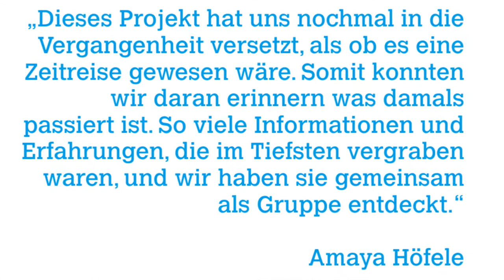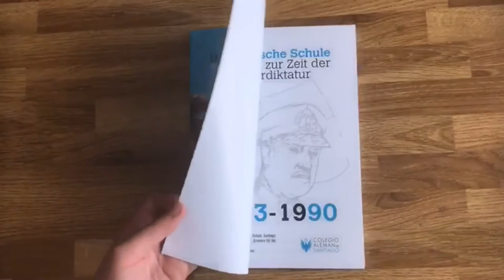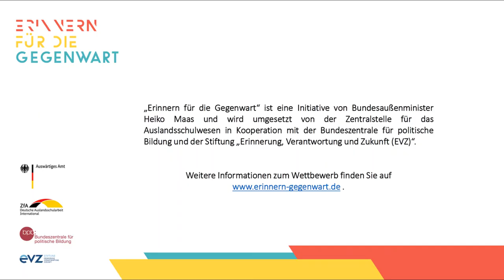Erinnern für die Gegenwart: Deutsche Schule Santiago de Chile - Projektvorstellung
"Wie war die Geschichte der Deutschen Schule Santiago de Chile in den Jahren 1973 bis 1990 mit der Geschichte der chilenischen Militärdiktatur verbunden bzw. von ihr beeinflusst?"
Wie die Schülerinnen und Schüler an diese Leitfrage herangegangen sind und was sie von der Projektarbeit mitnehmen werden, berichten sie in diesem Video.

Das Projekt wurde im Rahmen des Wettbewerbs „Erinnern für die Gegenwart“ gefördert. Im Schuljahr 2019/2020 setzten sich Deutsche Auslandsschulen und Deutsch-Profil-Schulen mit ihrer Schulgeschichte und dem historischen Umfeld der Schule auseinander. Wie hat man sich verhalten gegenüber Kolonialismus, Nationalsozialismus, Diktatur oder Menschenfeindlichkeit? Ziel ist, Erinnerungskultur, Toleranz und Demokratieverständnis zu stärken und auch auf heutige Formen der Diskriminierung aufmerksam zu machen.
„Erinnern für die Gegenwart“ ist eine Initiative von Bundesaußenminister Heiko Maas und wird umgesetzt von der Zentralstelle für das Auslandsschulwesen in Kooperation mit der Bundeszentrale für politische Bildung und der Stiftung "Erinnerung, Verantwortung und Zukunft (EVZ)".